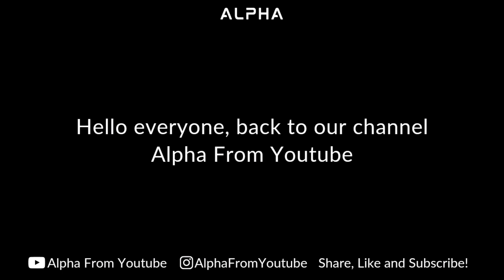*FREE* Legendary Weapon Call of Duty Mobile Test Server Season 4 | How to download Beta Test CODM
Welcome to Alpha From Youtube
Content creator from Indonesia

How to download Beta Test/ Test Server Season 4 Call of Duty Mobile

Use VPN if you not from these country

Philippines
Indonesia
Singapore
Hong Kong
Malaysia
Other Sea Region Country

Call of Duty: Mobile is a free-to-play shooter video game developed by TiMi Studios and published by Activision and Garena for Android and iOS. Released on 1 October 2019, the game saw one of the largest mobile game launches in history, generating over US$480 million with 270 million downloads within a year.

Engine: Unity

Publisher: Activision and Garena

Mode(s): Multiplayer

Developers: TiMi Studios, Proxima Beta Pte. Limited

Awards: BAFTA Games Award for EE Mobile Game of the Year, The Game Award for Best Mobile Game